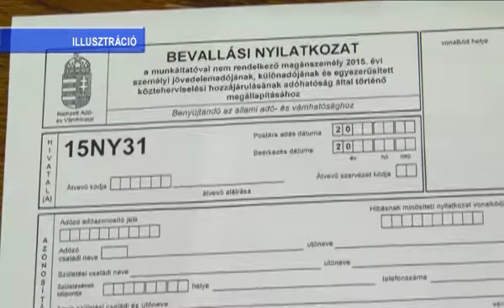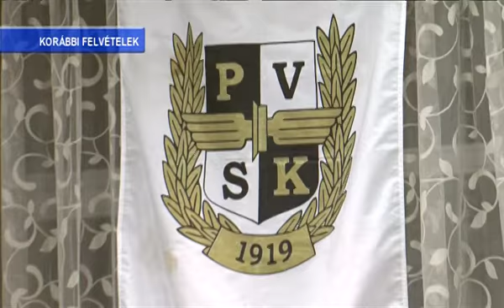PontMa (2016.06.23.) Pécs TV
- Újabb 850 millió forint fejlesztésekre Pécsen- interjú Páva Zsolt polgármesterrel (0:51)
- A Zalaegerszegi Törvényszék elutasította Bachar Najari beadványát (2:12)
- A hibás SZJA javítása (3:13)
- Rendészettudományi konferencia Pécsett- interjú Bakondi György miniszterelnöki megbízottal és Korinek Lászlóval, a Magyar Rendészettudományi Társaság alapító elnökével (3:55)
- Két ezüst a VB-n- stúdióbeszélgetés Réfi Eszterrel, a Pécsi Sport Nonprofit Zrt. AEROBIC Szakosztály szakosztályvezetőjével (5:58)
- Két ezüst az AEROBIC VB-n- interjú Bali Dániellel, a PSN Zrt. VB ezüstérmes AEROBIC versenyzőjével (13:40)
- Megalakult a PVSK 100. évfordulójára megjelenő könyv szerkesztő bizottsága (15:08)
- Rablás Pécsett (15:47)

Készült a Nemzeti Média- és Hírközlési Hatóság támogatásával